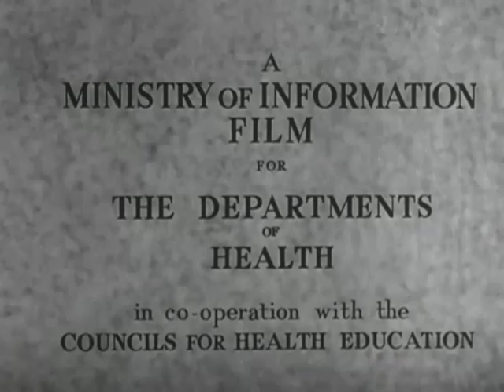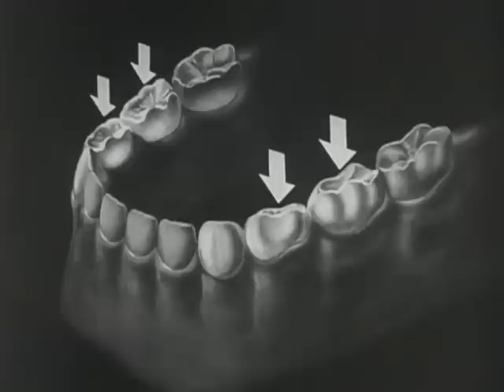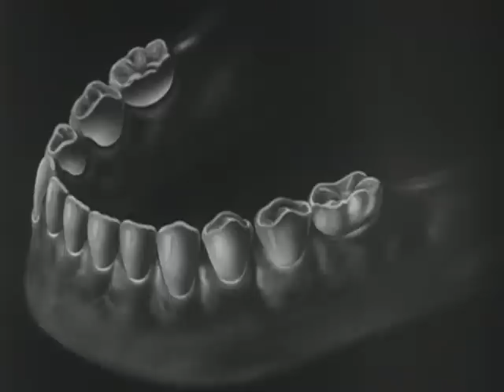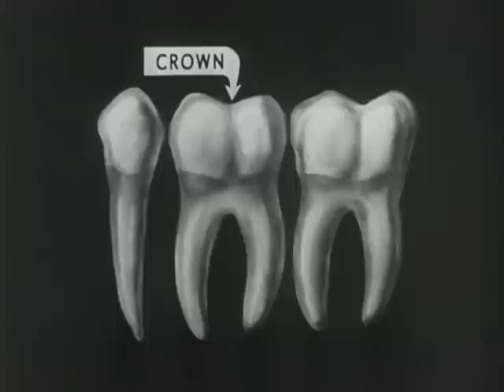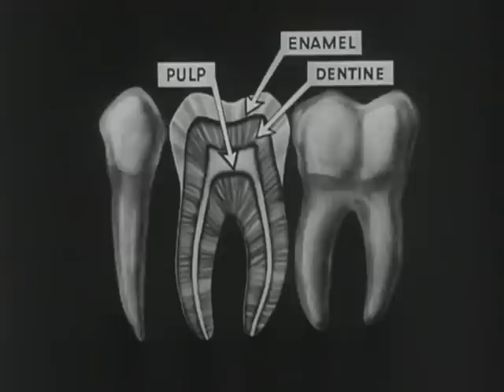Your children's teeth (1945)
This film shows the importance of ante-natal care of mothers and of proper food in helping children to grow good teeth. This material was made from material preserved by the BFI National Archive.